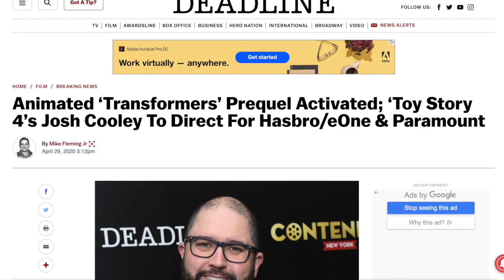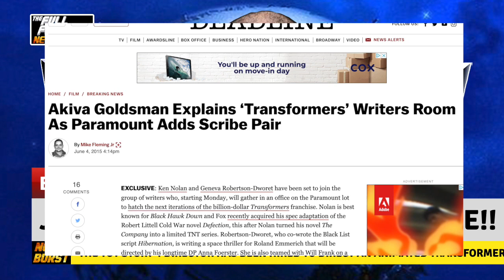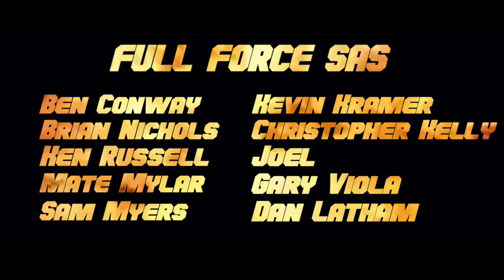NEWS BURST!! JOSH COOLEY TO DIRECT ANIMATED TRANSFORMERS MOVIE!!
FULL FORCE!!!